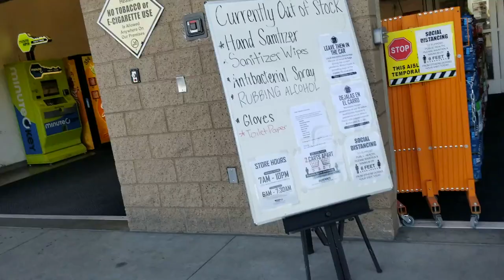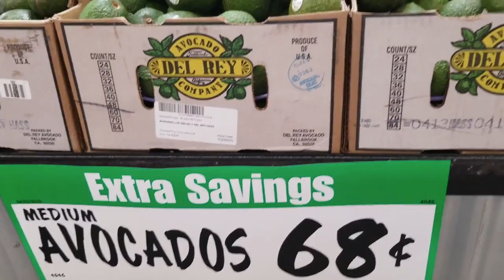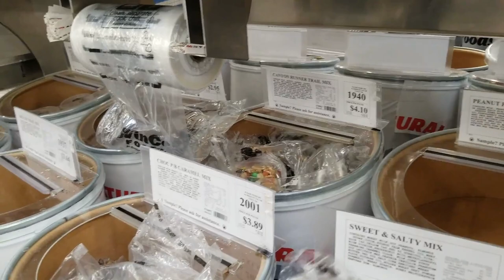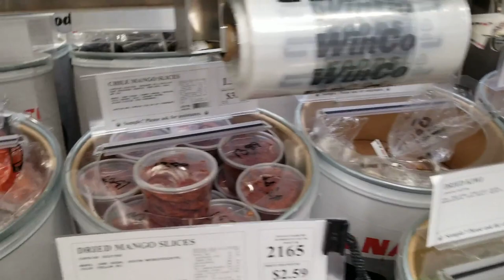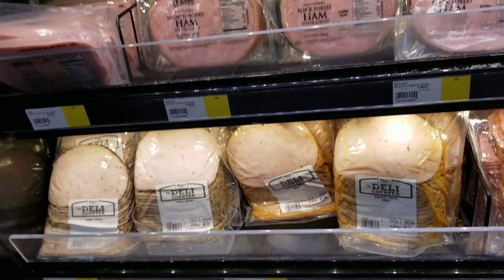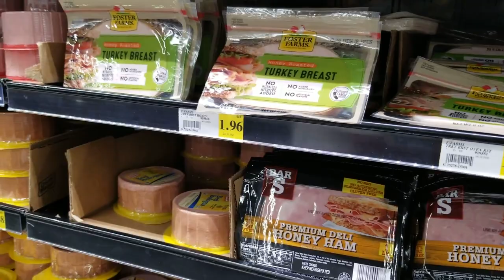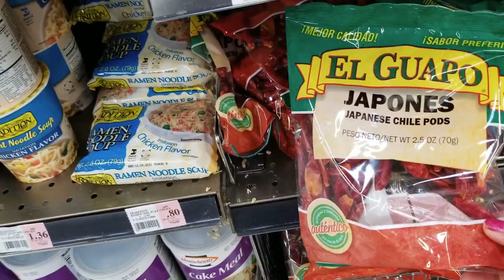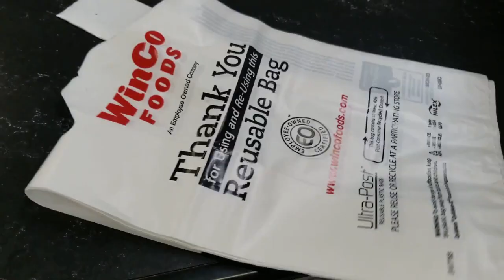24 Hour Groceries WINCO FOODS Meat fruits GROCERY SHOPPING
24 Hour Groceries WINCO FOODS Meat fruits GROCERY SHOPPING